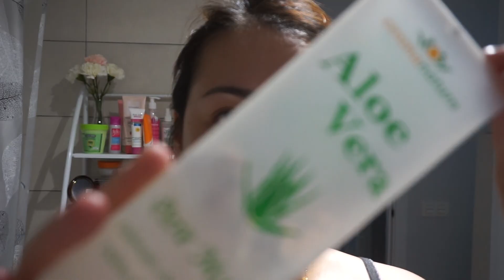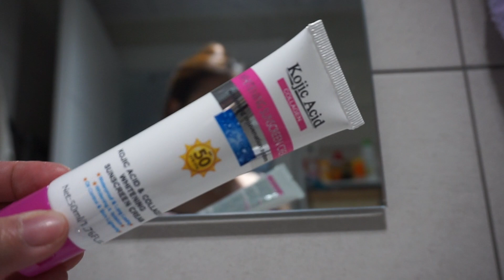NO.1 PINAKA-MALAKAS SOLUSYON SA AKING MELASMA-PEKAS-PEKLAT! ayaesguerra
Introducing my napaso na kamay (May 22, 2022)

Hi my name is Aya! I am base in Madrid España. I love all my subs and i call them kamami! Please do enjoy my vlogs and sana may matutunan kayo. I love to inspire and I´m sooo motivated in everything I do.  Maraming salamat ulit sa panonood kamami!

AT KUNG NAGBABASA KA PA RIN HANGGANG DITO, love na kita! hehehe